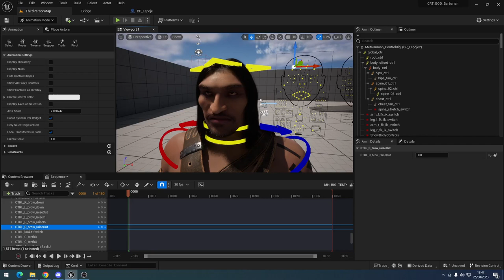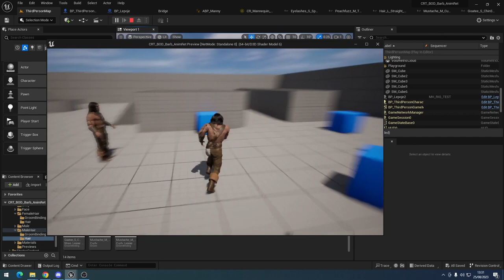Crater Summership 2023 - Fan remake of Blade of Darkness game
Crater Summership 2023
Jedan od projekata na kom su tokom prakse naši praktikanti kalili svoje veštine bilo je kreiranje fan rimejka igrice Blade of Darkness (2001). Ovo je i za nas i za njih bilo super izazovno i posebno uzbudljivo. Nakon 3 meseca saradnje sa fenomenalnim ljudima na praksi, možemo reći da se projekat defitinivno uobličio u nekom smislu, pa je red i da predstavimo. Praktikanti su radili na rekreiranju prvog levela igrice, u softverima Houdini i Unreal Engine.

Hvala praktikantima - Nikola Ristić, Isidora Dimitrijević, Olja Krneta, Dimitrije Radoman, Vladimir Vujasinović, Iva Milošev, Ivana Radonjić, Dušan Stupovski, Aleksandra Simić, Ivan Bu, Miloš Vladisavljević, Sonja Žugić, Ajla Huseinović, Luna Cvetinović, Petar Perić, Pavle Jovanović i naravno mentorima iz Crater Studija - Bogdan Amidzic i Luka Vilimonovic